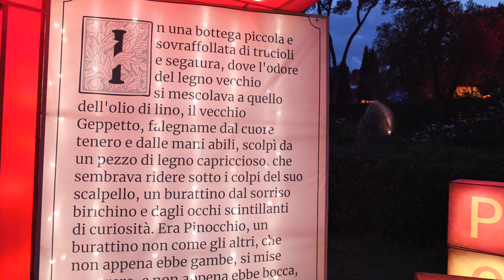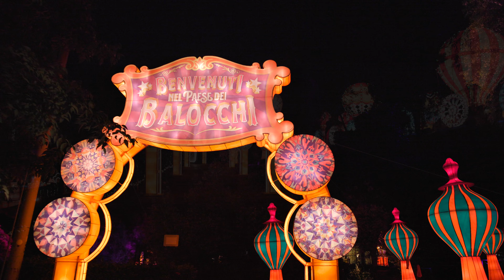PINOCCHIO 2024 This is the Wonderland Roma Fabio Conti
PINOCCHIO
2024
Fantastici giochi di luci della meravigliosa
favola di Pinocchio
che parla e risponde con l' intelligenza artificiale.
Giardini e laghetto dell' Eur
Roma
by
Fabio Conti
Video Animation
Public & Private Event
Su
Fabio Conti